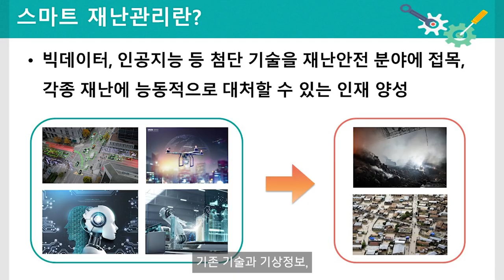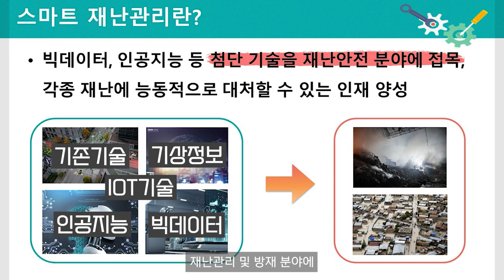세명대학교 시그니쳐 프로그램_재난안전학과